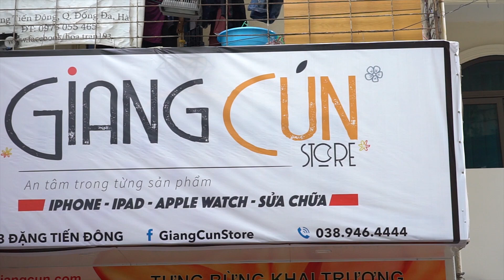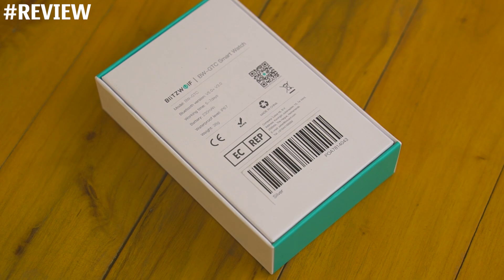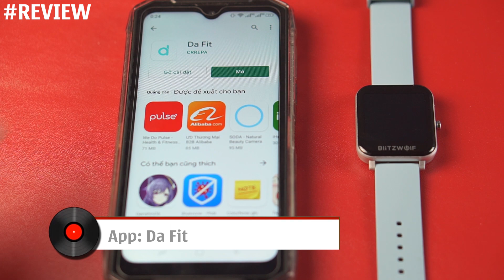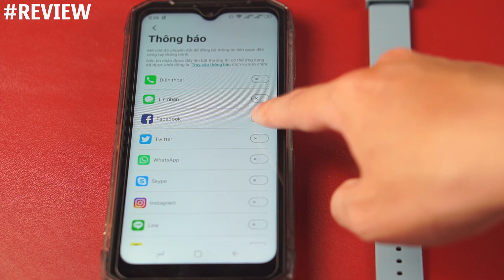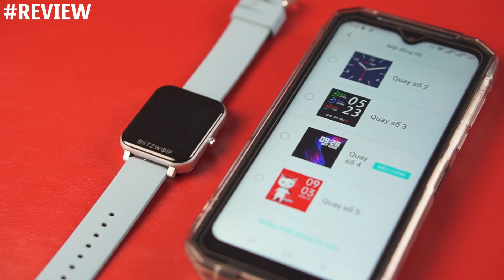ĐÁNH GIÁ "Applewatch" 600K NGHE GỌI - LOA BLUETOOTH TO MỒM NHẤT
📱Mua ở đây bangood